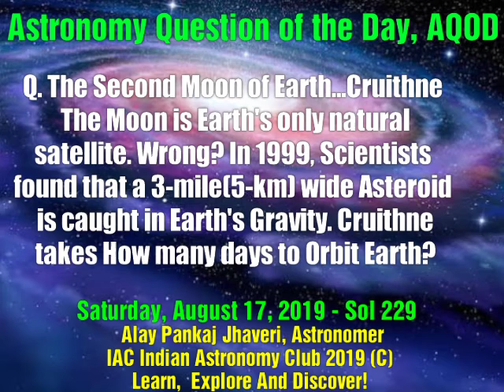Astronomy Question of the Day, AQOD, Sol 229, Saturday, August 17, 2019, By Alay Pankaj Jhaveri,iac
Astronomy Question of the Day,
AQOD, Sol 229,
Saturday, August 17, 2019,
By Alay Pankaj Jhaveri, IAC

Answer : Please Comment your Answers

Here's an Astronomy Quiz to keep you in touch with the Cosmos.

And Send in your Answers to 91+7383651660 or Comments below.

Visit IAC Ahmedabad to Explore Our Universe with a Telescope.

Alay Pankaj Jhaveri,
Astronomer & Educator,
IAC Astronomy Club 2019